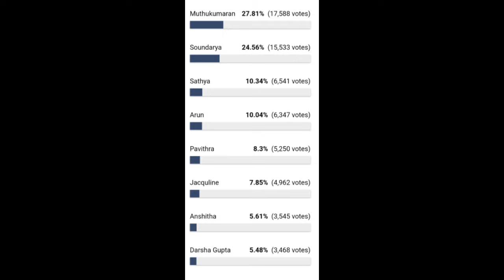🔴ஆண்களுக்காக இறங்கி அடித்த Sachana🔥 புட்டு புட்டு வைத்த முத்துக்குமரன்🔥 Jacquline Ananthi Shocked